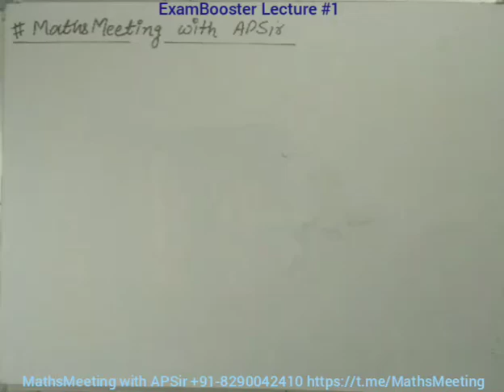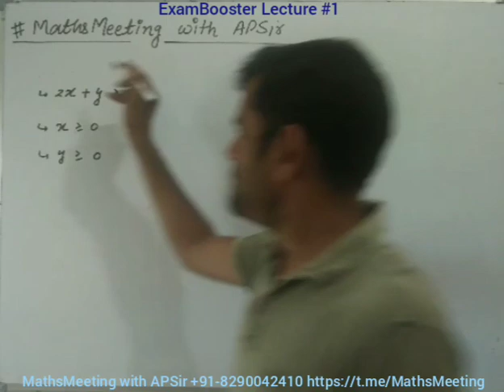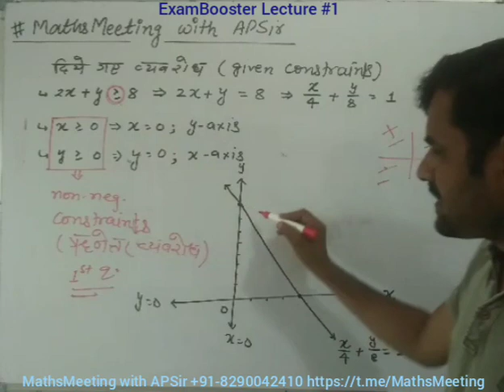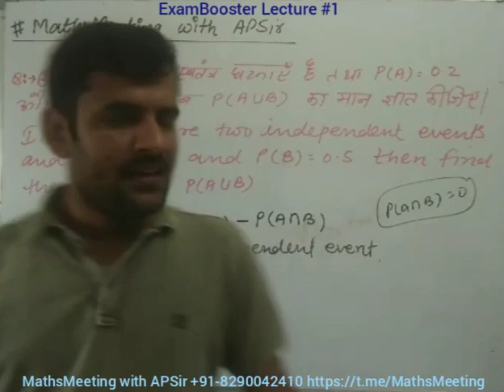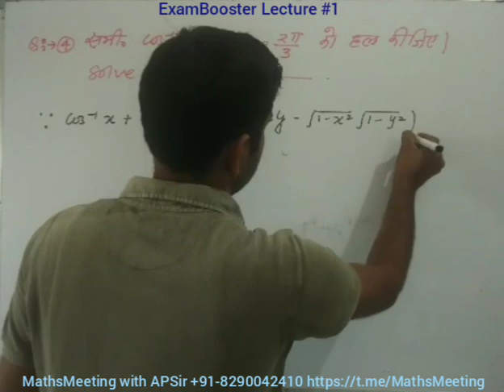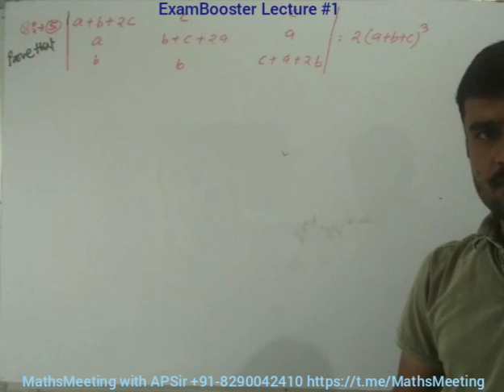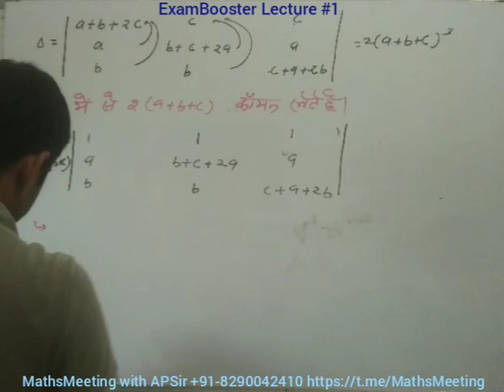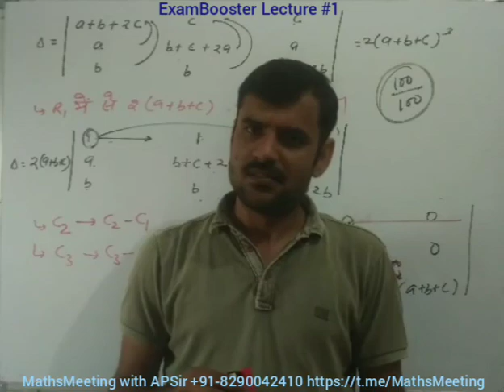ExamBooster Lecture #1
Dear Students,
My name is ANUP and my passion is to teach Mathematics. Maths should never be a struggle which is why I make all my videos as simple as possible. My goal here at "MathsMeeting with APSir" is too make as many maths tutorials as possible.I cover all subjects from basic level maths through upper level calculus and statistics